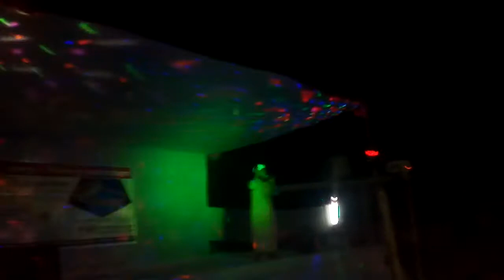সমসাময়িক প্রতিবাদী সংগীত । আমার ভাল্লাগে না মিথ্যা সমাচার । আবু সুফিয়ানের স্টেজ শো!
ইসলামি সংগীত অঙ্গনের পরিচিত মুখ আবু সুফিয়ান

আর্ন্তজাতিক খ্যাতি সম্পন্ন তরুণ ধর্মীয় আলোচক মাওলানা সাদিকুর রহমান আজহারী। তিনি ০৭-১২-২০২০ তারিখে রাজবাড়ী জেলার খানখানাপুর ইউনিয়নে প্রধান আথীতি হিসেবে  আলোচনা করেন।

আবু রায়হানের নাশিদ শুনতে নিচের লিংকে